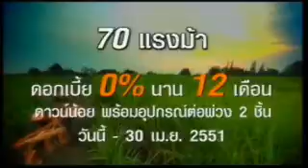โฆษณา Kubota Village